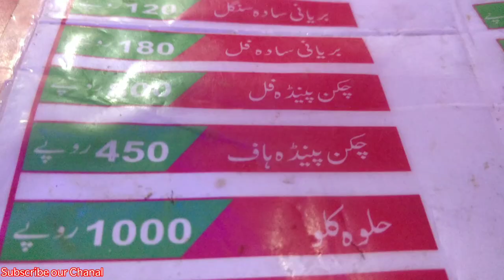Desi murag ka penda aur Desi Gajar ka halwa😋. |Viral Vlog| Million of views|| subscribe